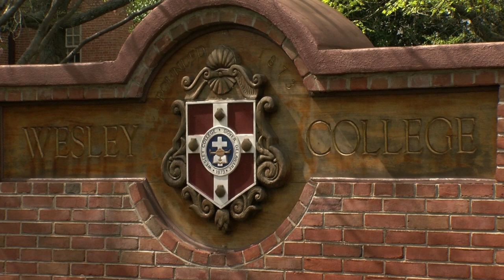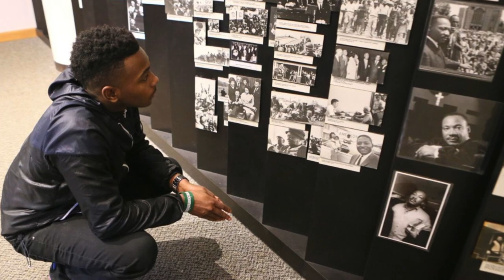2017 FA Bernice King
The National Civil Rights Museum's 2017 Freedom Award honoree, Rev. Dr. Bernice A. King (Be A King) is the Chief Executive Officer of The King Center, which was founded by her mother, in 1968. She was appointed to this position in January 2012 by the Board of Trustees. Nationally and internationally known as one of the most powerful, motivating and life-changing orators and speakers on the circuit today, Bernice leaves her audiences speechless and challenges people to RAISE THE STANDARD. Born the youngest daughter of the late Coretta Scott King and Dr. Martin Luther King, Jr., Bernice began her oratorical journey when she spoke in her mother’s stead at the United Nations at age 17. Over the years, she has had the occasion to speak in such places as The White House, DuPont Corp., Warner-Lambert Corporation, AT&T, NIKE, USANA Health Sciences, University of Toledo, Xavier University, University of North Carolina, Duke University, Pepperdine University, Department of Defense, Salvation Army, and in such places as Sydney, Australia, Lubeck, Germany, Auckland, New Zealand and South Africa to name a few. In the summer of 2000, she narrated the “Lincoln Portrait” along with a symphony orchestra in Keil, Germany at the Schleswig-Holstein Musik Festival.

Bernice is a graduate of Spelman College with a Bachelor of Arts degree in Psychology and a Masters of Divinity and Doctorate of Law Degrees from Emory University. She has also received an honorary Doctorate of Divinity degree from Wesley College. She is currently a member of the State Bar of Georgia. On January 30, 2007, the 1st year anniversary of her mother’s death, Bernice returned to her alma-mater at Spelman College to announce the establishment of the “Be A King Scholarship in honor of Coretta Scott King.”

Bernice serves on the HOPE Southeastern Board of Directors of Operation HOPE and the Board of the inaugural Regions Diversity Advisory Council for Regions Financial.

Through her work at the King Center, Bernice has continued to educate youth about the Kingian Nonviolence principles modeled by her parents. In 2012, she implemented an annual N.O.W. Encounter Summer Youth Camp which has trained youth from as far as Cyprus, Greece. This year, as she continued her parent’s legacy, she spearheaded the global events that took place in Washington, DC to commemorate the August 28, 2013, 50th Anniversary of the March on Washington and her father’s famous “I Have A Dream” speech. Additionally, last month, in the spirit of her father, she was an instrumental factor in helping Aboriginals and others in Vancouver, Canada understand the importance of forgiveness, unconditional love and reconciliation, when she spoke to a crowd of over 75,000 people.

Bernice founded Be A King, whose mission is to re-brand and re-image generations of people to elevate the way they Think, Act, Live, and Lead. In September 2007, she launched the first Be A King Summit in Montgomery, Alabama on the campus of Alabama State University. Through Be A King she hopes to develop a nation of young people who will impact the global marketplace and transform the world culture with a KINGdom mindset.

As an author, she has to her credit, her book, Hard Questions, Heart Answers, a compelling and inspiring book.